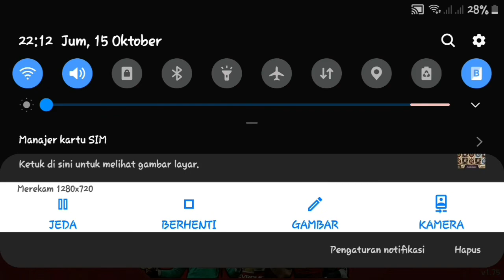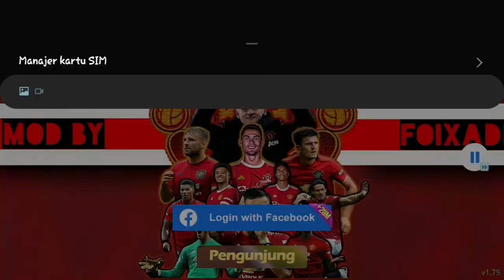Jackpot kakek merah 45B - room jp fafafa hari ini || 2 spin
Hay gaes...jumpa lg di video kali ini dimana jp kakek merah hanya dalam 2 spin.
Saksikan sampai selesai ya gaes...semoga teman2 terhibur...gasspolllll

game
higgs domino island-gaple qiuqiu poker game online